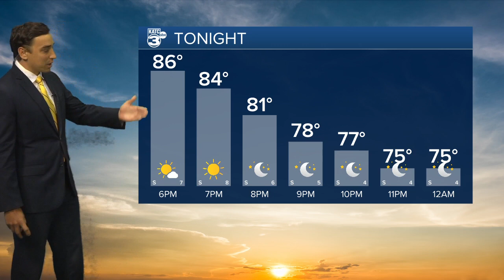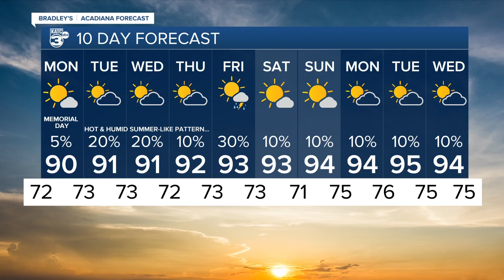BRADLEYS 530PM WEATHER FORECAST 5-29-22 PART 2